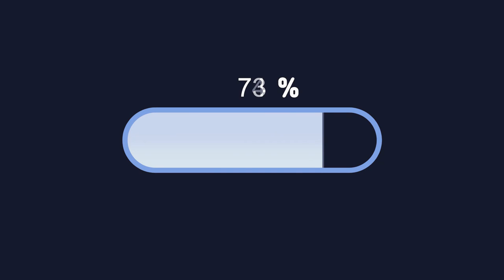[국제커플] 러시아 아내가 우울증에 걸렸다../ AMWF, VLOG / 자막cc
와이프의 진심을 이야기 한 영상입니다.
와이프의 주관적인 느낌과 의견이 있으니, 참고 부탁드릴게요 :)